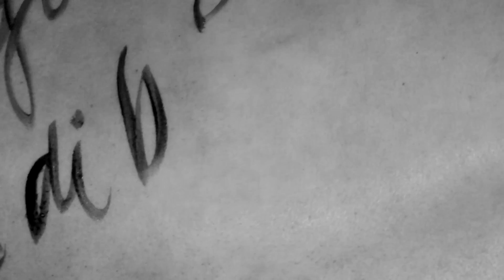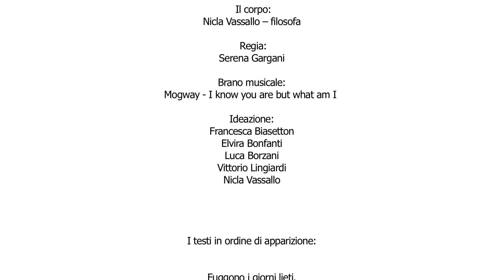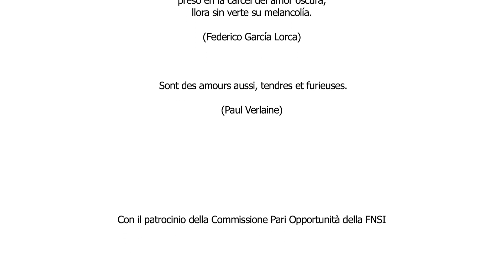Questo è amore. This is love. Contro l'omofobia. Against Homophobia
Perché l'amore rimane "Written On The Body" (Jeanette Winterson). Ogni offesa contro l'amore omosessuale oltraggia il diritto di amare e d'amore, diritto che non appartiene ad alcun orientamento, né ad alcuna preferenza sessuale, oltraggio che genera sofferenza nella mente e si
ripercuote subitaneamente nel e sul corpo. L'omofobia costituisce una coltellata alla schiena, e per questo sulla schiena noi scriviamo. Per ricordare che gli amori sono amori. La calligrafia: Francesca Biasetton. Il corpo: Nicla Vassallo. La regia: Serena Gargani. Brano musicale: Mogwai - I Know You Are But What Am I.
L'ideazione: Francesca Biasetton, Elvira Bonfanti, Luca Borzani, Vittorio
Lingiardi, Nicla Vassallo. Produzione: Genova Palazzo Ducale Fondazione per
la Cultura.